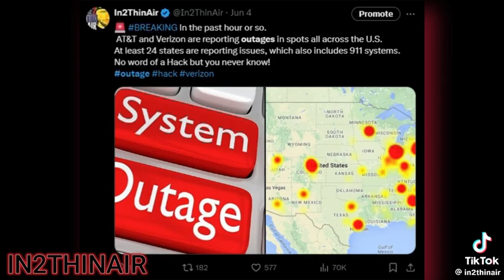Weather control? Texas? leave Comment!